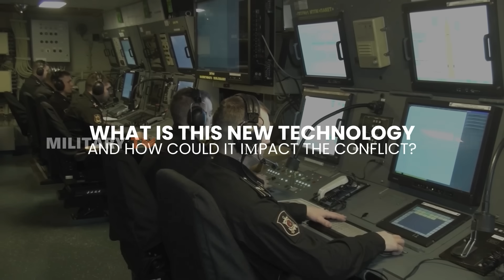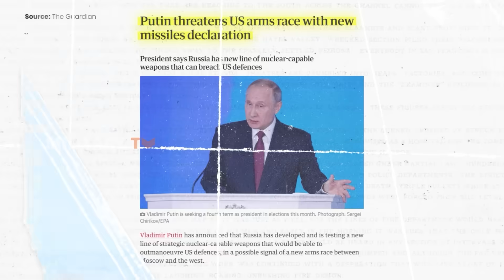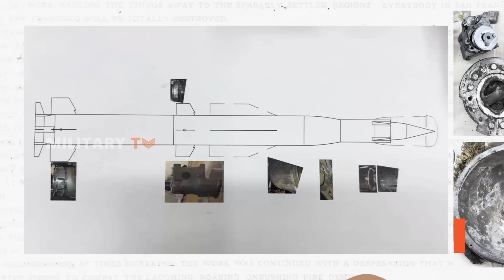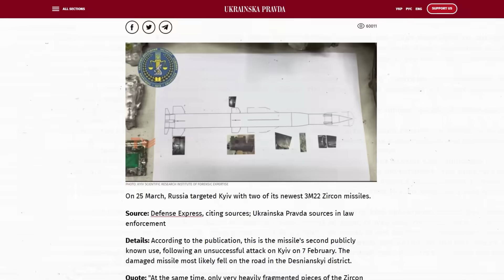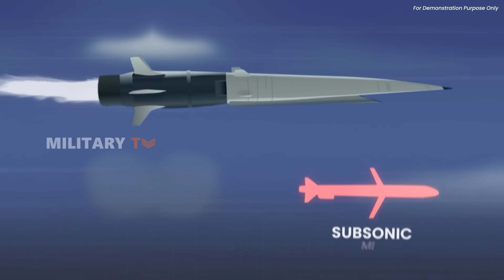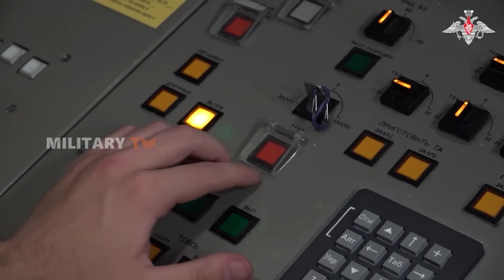Russia Unveils New Mach 9 Hypersonic Missile for the First Time!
Russia Unveils New Mach 9 Hypersonic Missile for the First Time! - Russia's advancements in military technology are reshaping modern warfare. The latest reveal? The groundbreaking 9 Mach 3M22 Zircon hypersonic missile. On December 3, newly released footage gave the world its first glimpse of the Zircon missile in action during naval drills in the Mediterranean. Unlike previous conceptual renderings, this footage highlights its operational readiness. With hypersonic speeds and pinpoint accuracy, could the Zircon become a game-changer in the ongoing war?

0:54 - Zircon Unveil
01:40 - The Development
03:38 - The Mach 9 Specification
06:28 - Strategic Importance